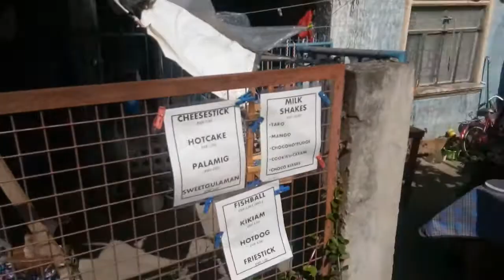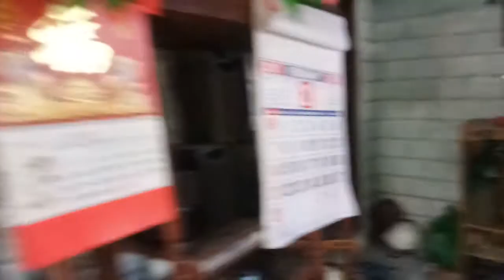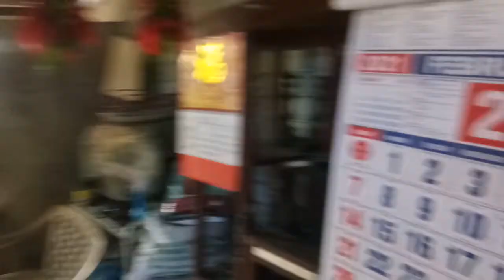Bbh To Our House!